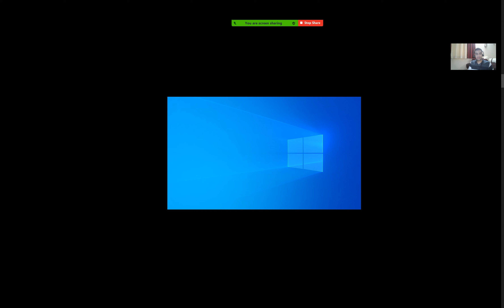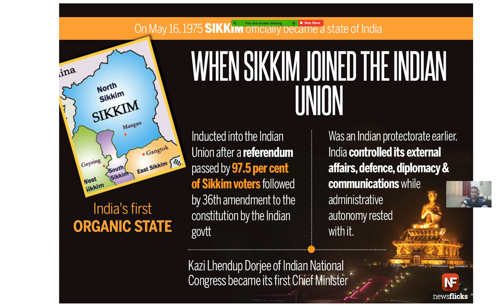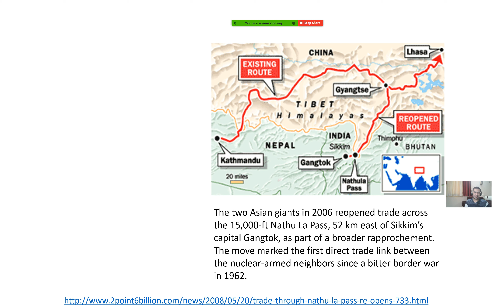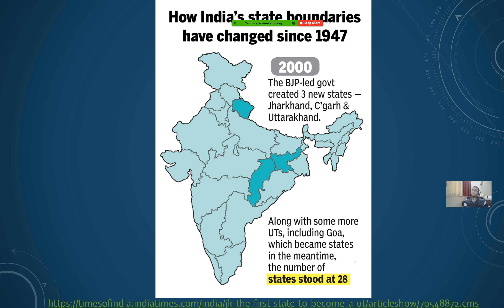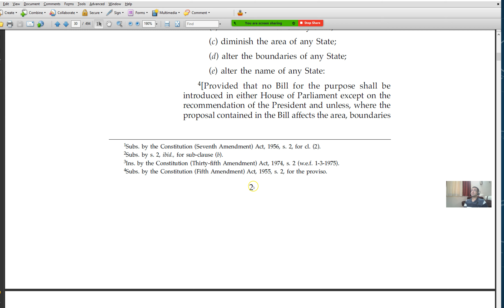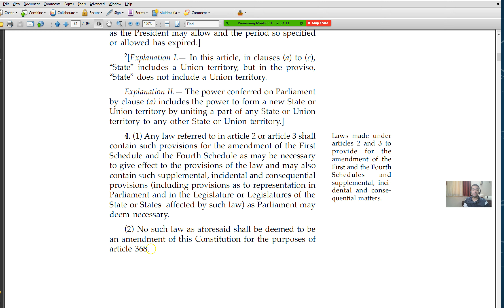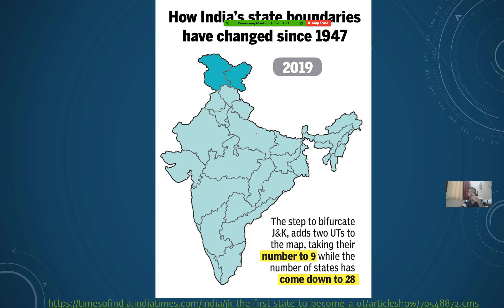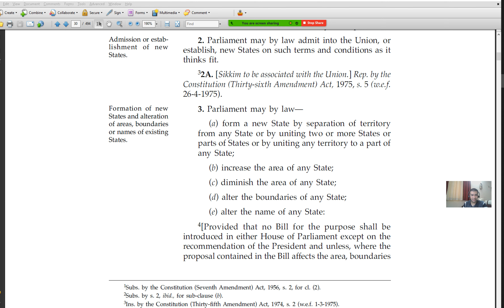Reorganization of States and UTs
Our focus in this lecture is on the issue of reorganisaton of states and Union territories:
1. 1947 to 1951
2. 1951 to 1956
3. 1956 to Present
4. Statehood demands

We will cover history, the need and the various reasons for this.
And also the disputes and the demands for new states that have been continuing for decades and are still in the process of being resolved.